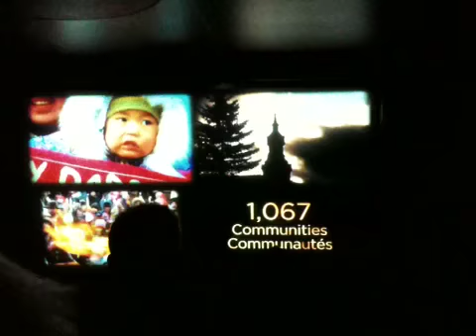Coco-Cola Pavilion (1/3)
Located at LiveCity Yaletown, the Coca-Cola Pavilion a multi-sensory, interactive experience that will inspire more than 275,000 visitors, while highlighting Coca-Colas past and present involvement with the Olympic Games as well as the companys current and future commitments to environmental sustainability. Housed within an 8,600 sq. ft. pavilion, the space has been created to engage visitors on a multitude of levels, allowing guests of all ages to open happiness around every corner they turn. The pavilion will bring Coca-Colas sustainability efforts to life as guests learn about efforts to protect the polar bear, recycle in unique ways, and meet the bottle of the future, the PlantBottle.  Of course, they will be able to enjoy Coca-Cola and Coke Zero, served perfectly-chilled at four degrees.  David Lam Park is open daily from February 12th to February 28th.   Full hours of operation will be available on iCoke.ca as of February 12th.